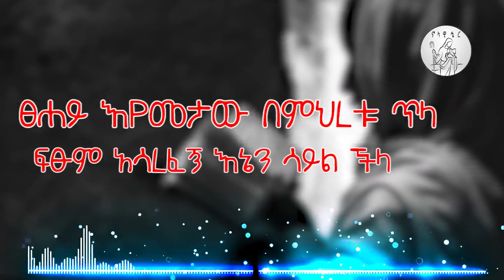ኑና እዩ አዲስ ዘማሪት ወንጌል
ዮሐንስ 4 (John)
28፤ ሴቲቱም እንስራዋን ትታ ወደ ከተማ ሄደች ለሰዎችም፡—
29፤ ያደረግሁትን ሁሉ የነገረኝን ሰው ኑና እዩ፤ እንጃ እርሱ ክርስቶስ ይሆንን? አለች።